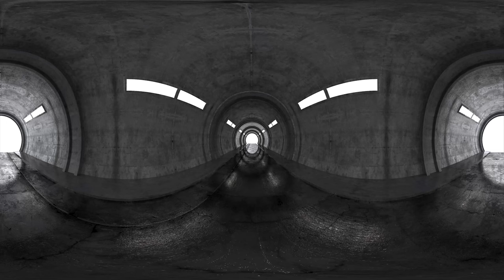VM-Prod en 360° - Galerie vidéo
VM-Prod évolue de jour en jour !
Voici un exemple de réalisation 360° vidéo démontrant de nouvelle technique de communication audiovisuelle accessible à tous.

Retrouvez donc quelques une des vidéos réalisées par VM-Prod dans un environnement immersif ultra réaliste (Port d'un casque VR fortement recommandé)

"Le futur communique aujourd'hui"